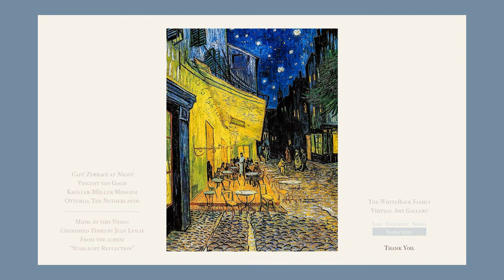The WhiteRock Family Virtual Art Gallery: Café Terrace at Night by Vincent van Gogh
The WhiteRock Family Virtual Art Gallery is a continuing work on the collection of famous paintings by great artists. It is intended to inspire and educate aspiring artists, promote an exchange of constructive ideas on the arts, develop a sustained interest among arts enthusiasts and provide a wholesome pastime among members of the Petralba Family (petra, Greek for “rock”; alba, Galician for “white”), their relatives and friends everywhere and the general public as well.

This video presents the artwork by the artist named herein together with the sources of the image and article that describes it. The artwork is transformed in a way that could affect one’s cognitive and emotional connection with it.

Café Terrace at Night (1888) by Vincent van Gogh

The music plays in the background to enhance the viewing experience. Listening with a headphone in low volume is highly recommended.

Cherished Times by Jane Leslie
From the album “Starlight Reflection”
2015 Misty Harbor Music